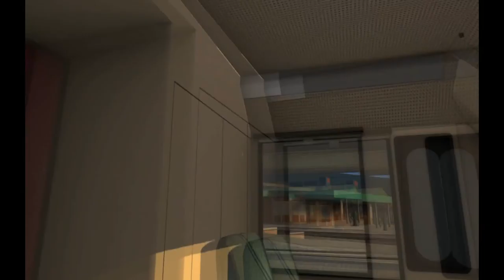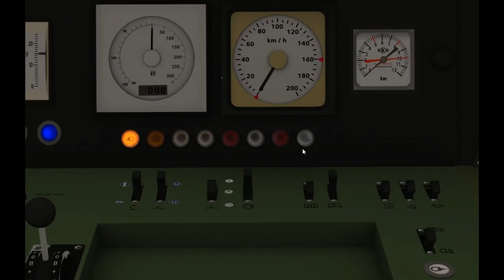RWA-Skyhook 1014 Preview - Part 2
Railworks Austria and Skyhook Games have kindly let me loose on the new OEBB1014 series and allowed me to show you what this product is all about.